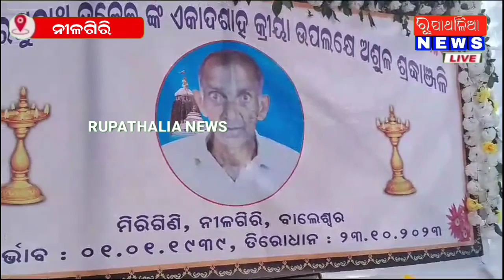ବରିଷ୍ଠ ସାମ୍ବାଦିକ ଲୋକନାଥ ଦଳେଇ ଙ୍କର ପିତାଙ୍କର ସ୍ମୃତିଚାରଣ ସଭା ll NILGIRI NEWS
ବରିଷ୍ଠ ସାମ୍ବାଦିକ ଲୋକନାଥ ଦଳେଇ ଙ୍କର ପିତାଙ୍କର ସ୍ମୃତି ଚାରଣ ସଭା news odishanews rupathalianews #viralnews sadnews story news#